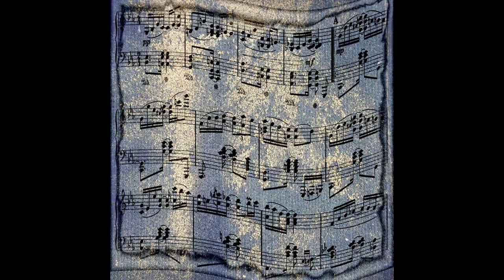Beautiful Relaxing Jazz music for stress relief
Beautiful relaxing jazz music has been known to have a calming effect on the mind and body, making it an excellent choice for stress relief. The soothing melodies, gentle rhythms, and expressive improvisations in jazz can help create a peaceful and tranquil atmosphere, allowing you to unwind and relax.